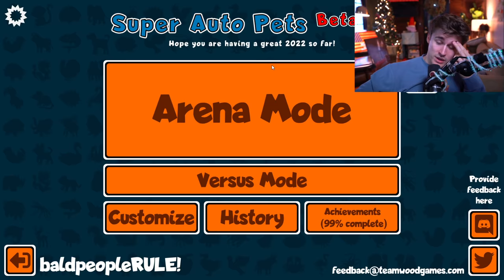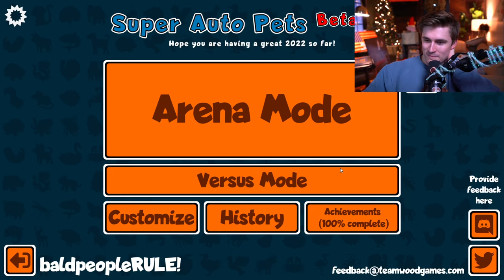I Beat Super Auto Pets.